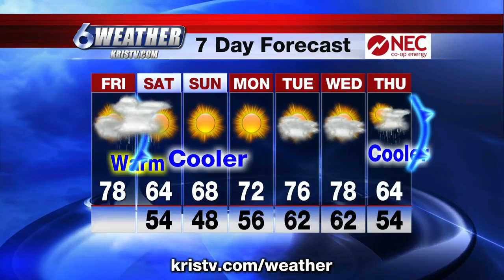Some Stormy Weather Tonight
We have an increasing chance for showers and a few thunderstorms are possible tonight.